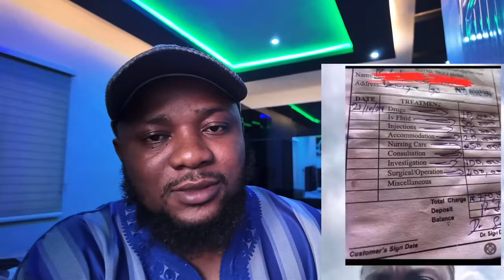Portable Almost Kill the Boy…VeryDarkMan Invite Police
Portable Almost Kill that Boy… VeryDarkMan Invite Police